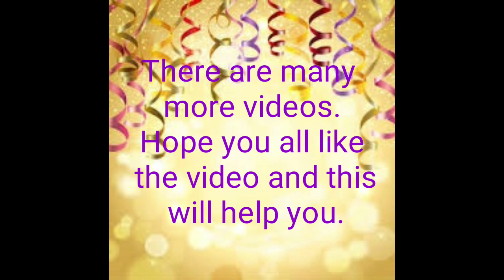100 subscribers celebration | thank you!! my Mathematica family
THANK YOU viewers. Hope you like the videos and this will help you to understand the concepts of Mathematics.

This is only because of your support.Thank u all and keep supporting.

celebrating 100 subscribers, celebrating my 100 subscribers, celebrating 100 subscribers on youtube, 100 subscribers completed, celebrating 100 subs